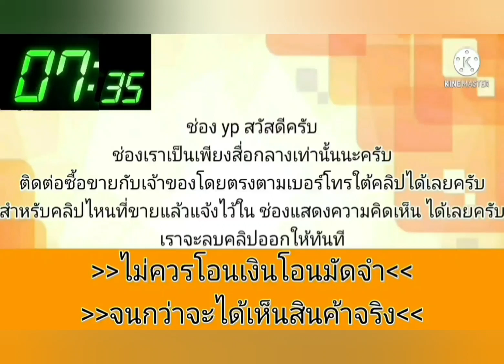สามห่วง💥ทนหายห่วง สีสวยเงาวิ้งวับ👍พร้อมใช้พร้อมเที่ยว👍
1994 Toyota corolla

฿38,000

ToYoTa สามห่วง 1.3 เครื่องดี เกียรดี สีสวย แอร์เย็น น้ำมันล้วน เอกสารครบ Sาคา 38000 รถอยุ่บ้านโป่ง ราชบุรี 0️⃣8️⃣3️⃣2️⃣7️⃣5️⃣8️⃣5️⃣4️⃣4️⃣